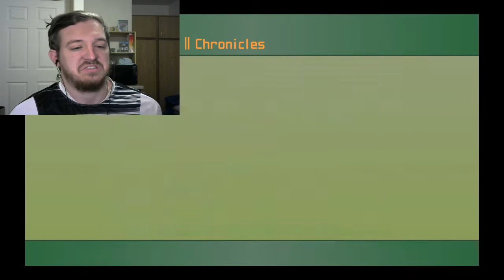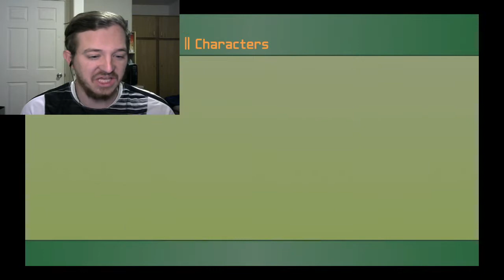MY NOISE-Kingdom Hearts Final Mix [PS4](6)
This is getting me in trouble...dag nabbit. Enjoy!